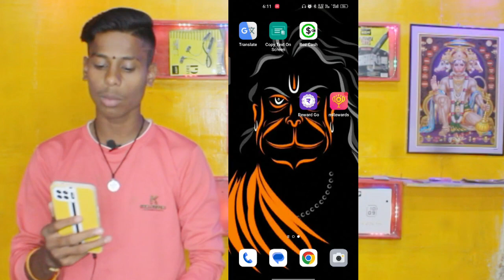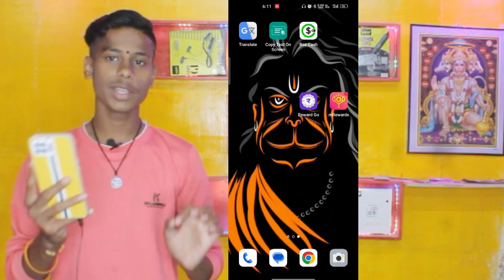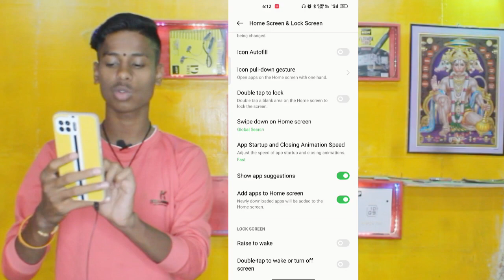Mobile heat yah hang hota hai to yah chij karo || ab marate dam tak mobail garam nahi hoga